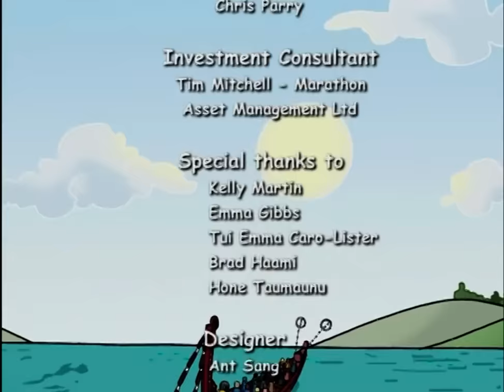bro'Town - S1E5 - A Maori at My Table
Bro Town Season 1 Episode 5 - A Maori at My Table

The boys go on a trip to Jeff's marae, which turns out to be a tangi, and the mantle of leadership is suddenly thrust upon an unsuspecting Jeff.

This episode features cameo appearances from Keisha Castle-Hughes (as herself), the actress known for her role as the protagonist in the 2002 New Zealand film, the Whale Rider.

bro'Town is New Zealand's first prime time animated comedy television series that ran from 2004 to 2009, infamous for it's controversial humor considered PG at the time - Now in HD quality! Morningside 4 Life!